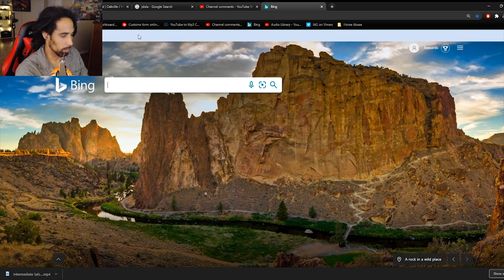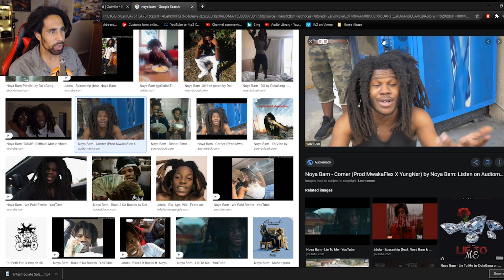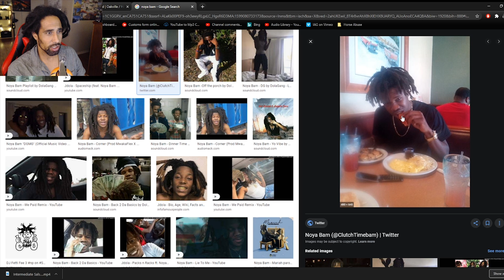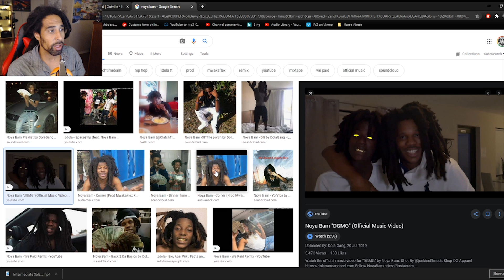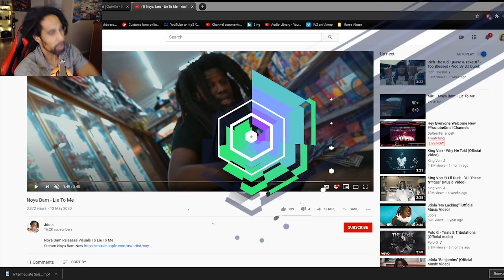Noya Bam FREEFORM Dreadlock Wicks Review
- Dola Gang Music Group.

I want to challenge you guys to start on your own DREAD JOURNEY. Make sure you tag in whatever photo or video you post "KNOTNATION" For a chance to be Featured!